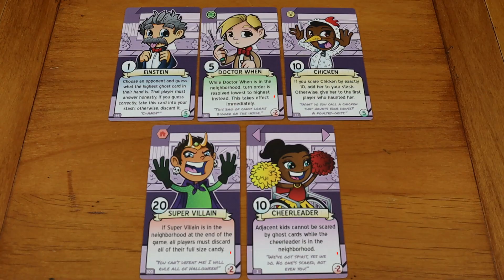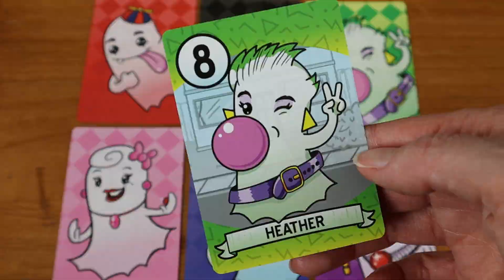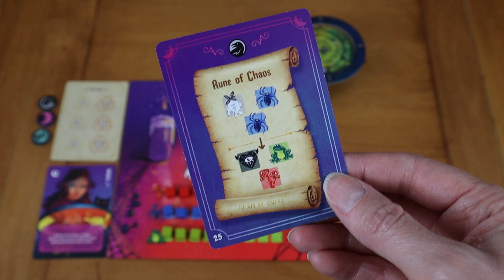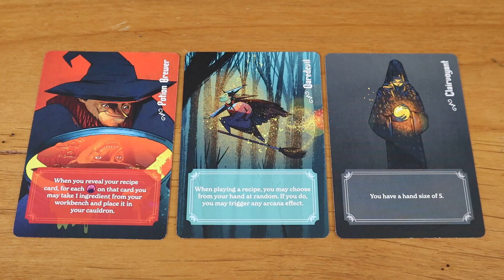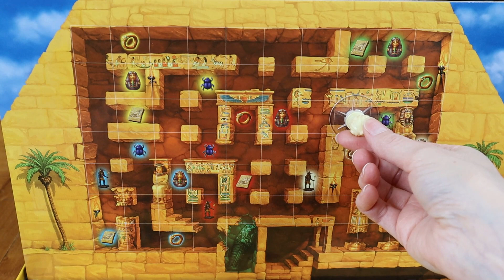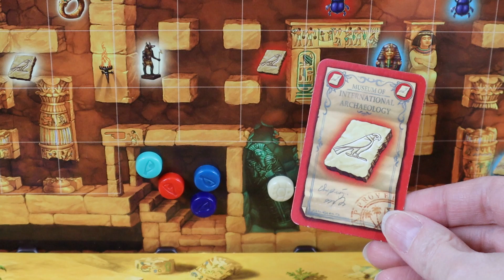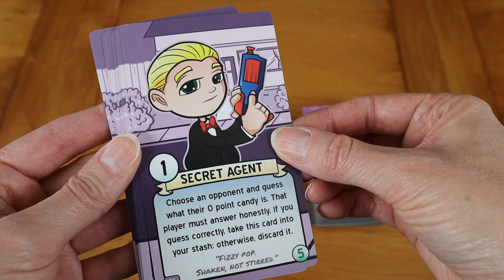MY TOP 3 Family-Friendly, Spooky Halloween Games!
Join me for a silly game night filled with witches, ghosts, and mummies!

And, yes, this game night is family friendly and perfect for kids during the Halloween season.

0:00 - Intro
0:50 - First Game
3:11 - Second Game
5:22 - Third Game
8:43 - Outro

Intro Sequence: R Charles D Stuart